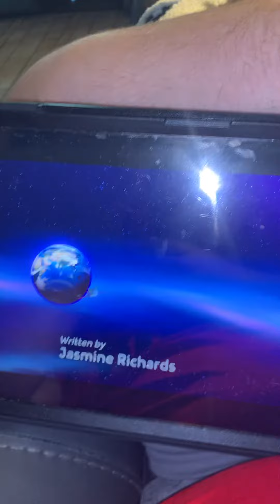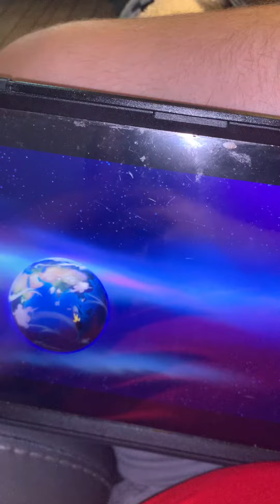PJMasks episode 25 Newton’s discovery 💡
On November 11, 2020 to Friday last year Veterans Day America 🇺🇸 USA 🇺🇸